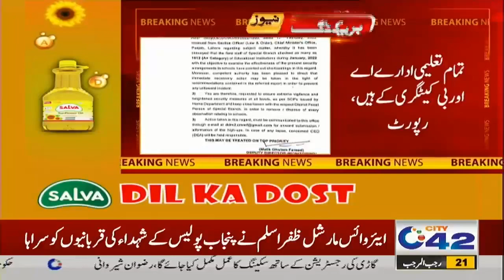Taleemi Idaaron Ko Bara Khatra! Report Mai Ehum Inkeshaf